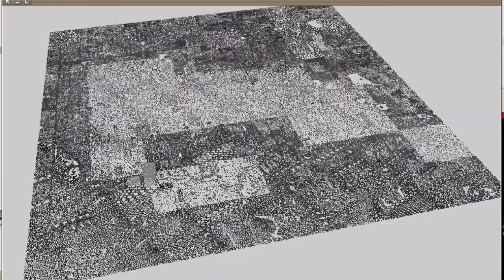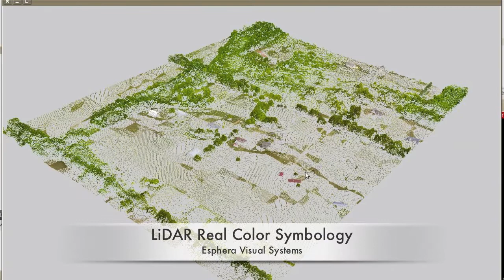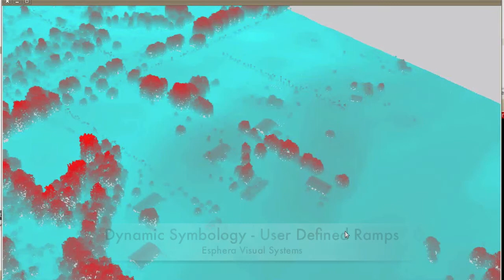Esphera - Massive LiDAR Visualization with Dynamic Symbology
Improvements in the visualization of LiDAR Datasets using advanced GPU techniques to apply dynamic symbology.